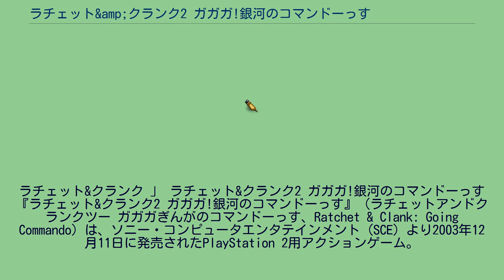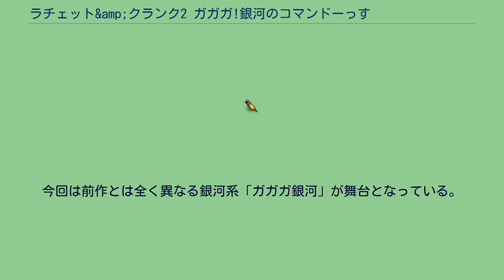ラチェット&amp;クランク2 ガガガ!銀河のコマンドーっす